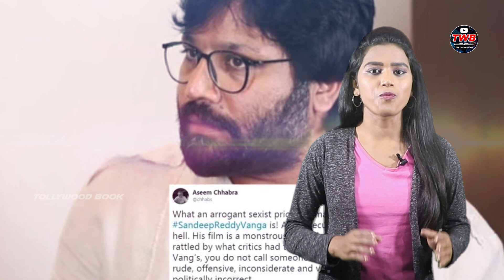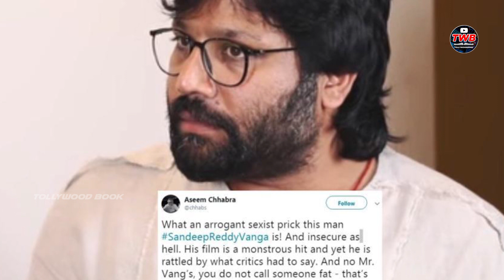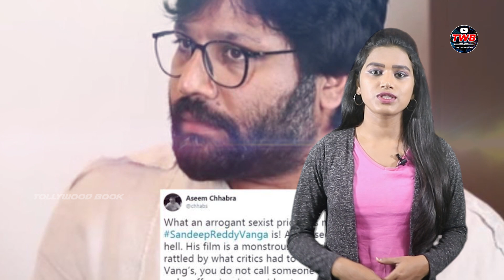Sandeep Reddy Vanga Controversy | Tollywood Actors Angry Over Sandeep Reddy Comments |Tollywood Book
Watch Our Latest Video Tollywood Actors Angry Over Sandeep Reddy Comments | Sandeep Reddy Vanga Controversy |Tollywood Book